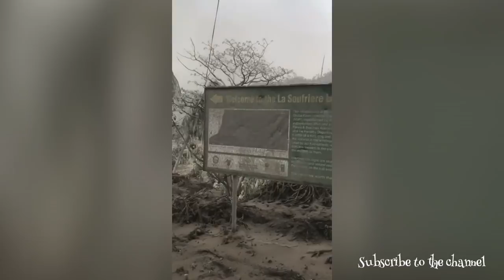Apocalyptic landscape in aftermath of volcanic eruptions on St Vincent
Eruption of La Soufrière volcano in Saint Vincent and the Grenadines, has left the entire population of the main island without clean water and electricity.

Soufrière St. Vincent is the northernmost and youngest volcano on St. Vincent Island. The 1.6-km wide summit crater, whose NE rim is cut by a crater formed in 1812, lies on the SW margin of the 2.2-km-wide Somma crater, which is breached widely to the SW as a result of slope failure. Frequent explosive eruptions since about 4300 years ago produced pyroclastic deposits of the Yellow Tephra Formation, which blanket much of the island. The first historical eruption of the volcano took place during 1718; it and the 1812 eruption produced major explosions. Much of the northern end of the island was devastated by a major eruption in 1902 that coincided with the catastrophic Mont Pelée eruption on Martinique. A lava dome was emplaced in the summit crater in 1971 during a strictly effusive eruption, forming an island in a lake that filled the crater prior to an eruption in 1979. The lake was then largely ejected during a series of explosive eruptions, and the dome was replaced with another.